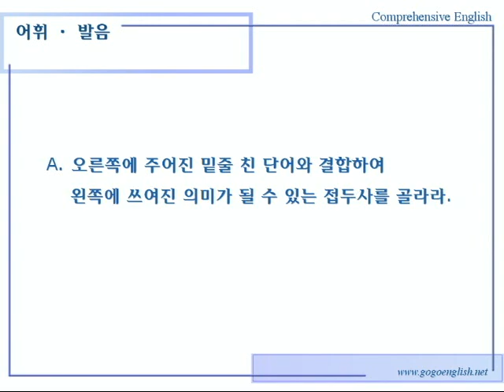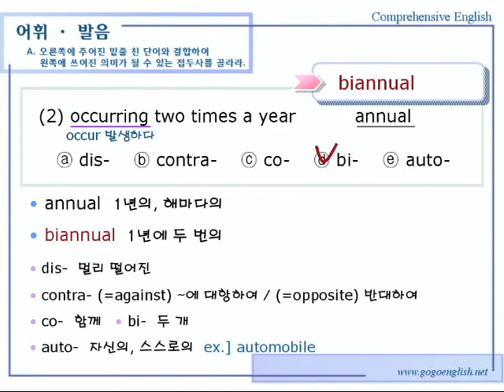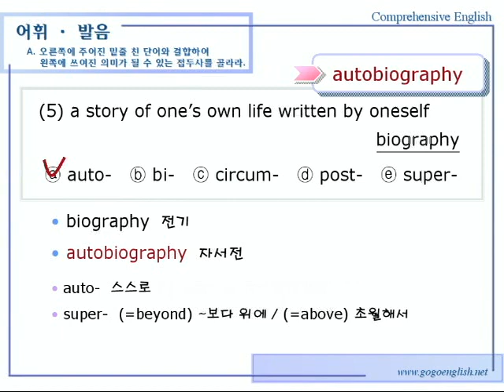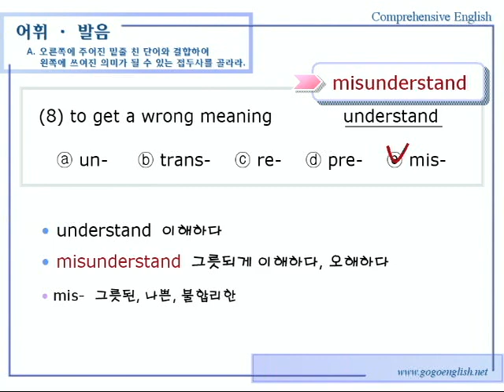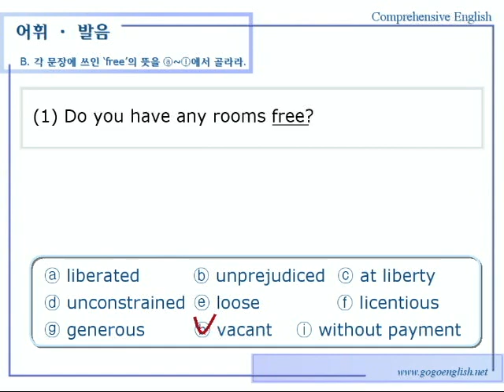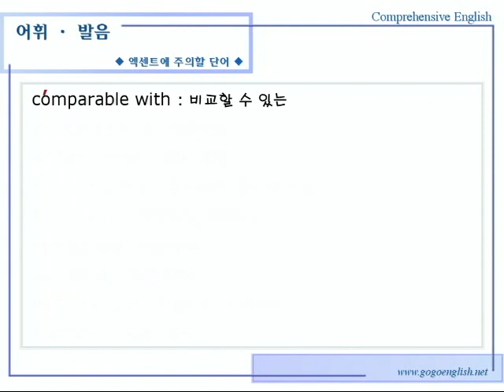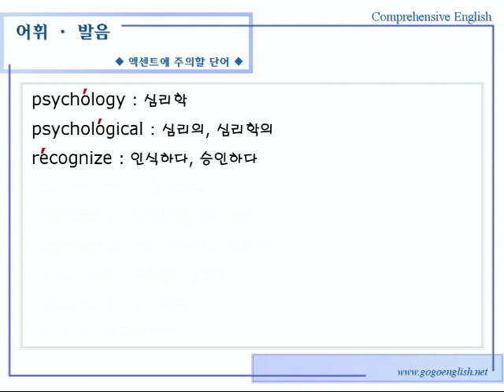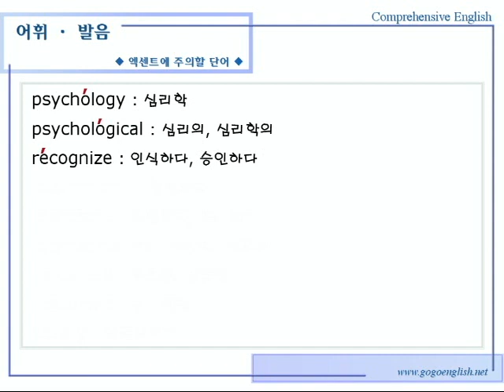종합영어 06장 4어휘발음